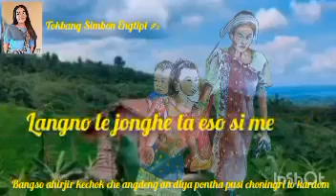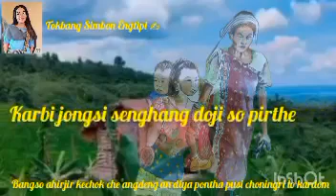April 24, 2023